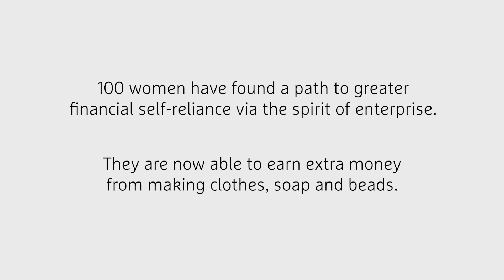The confidence to make a change